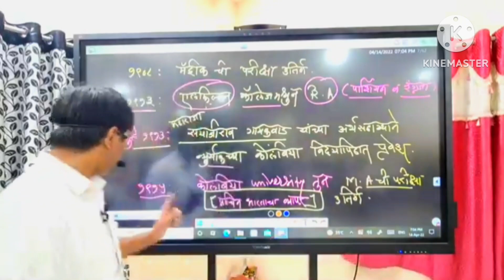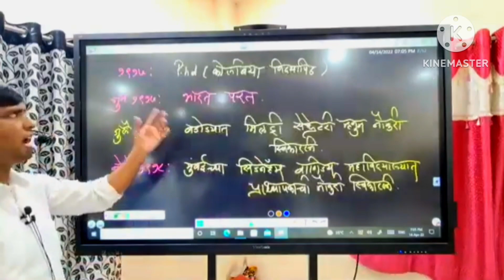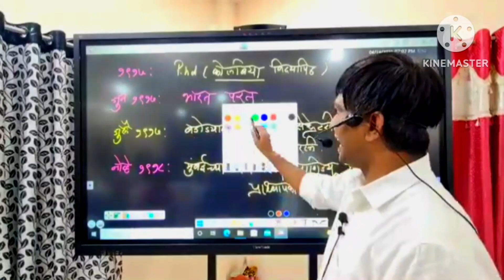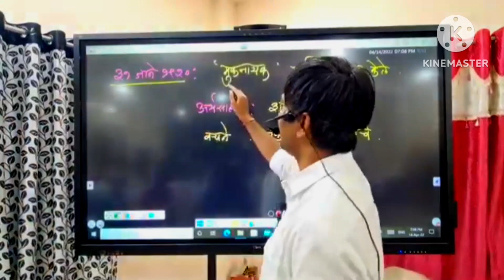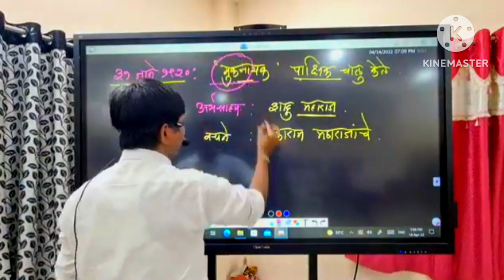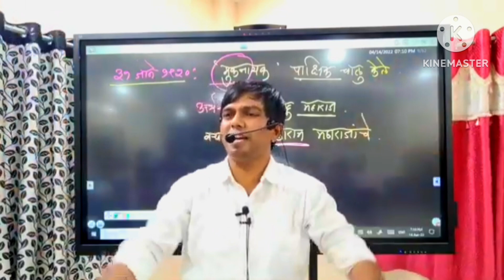नितेश कराळे सर फुल मोटीवेशन विडिओ 🤔nitesh karale sir full motivation video 🤔